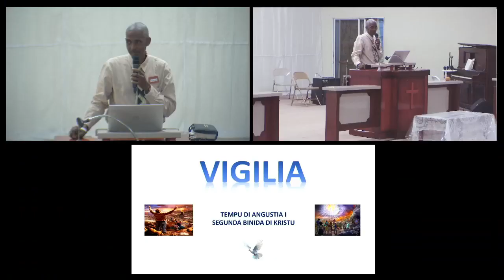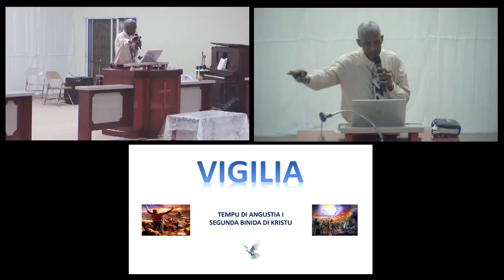Anthony Polonius : Eventonan di ultimo dianan.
Eventonan di ultimo dianan. Orador Anthony Polonius